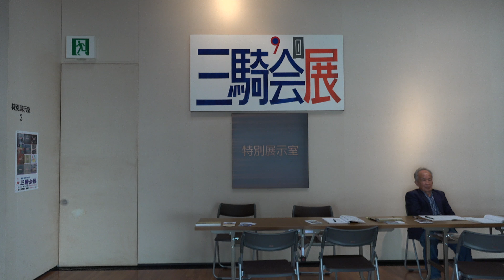4kたうんニュース2017年11月「第９回三騎会展開催」